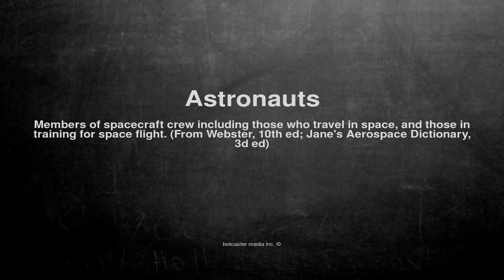Medical vocabulary: What does Astronauts mean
What does Astronauts mean in English?